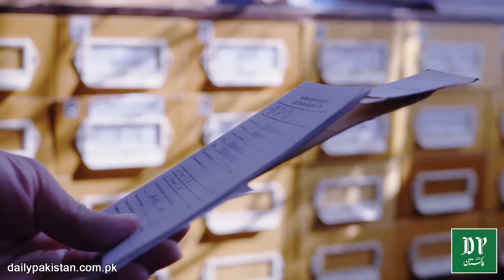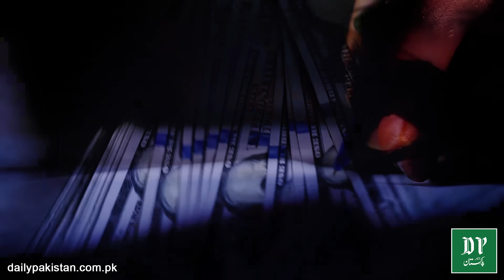14 sala masoom mulazma per Judge ki biwi k badd tareen zulm ki kahani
14 سالہ معصوم ملازمہ پر جج کی بیوی کے بدترین ظلم کی کہانی